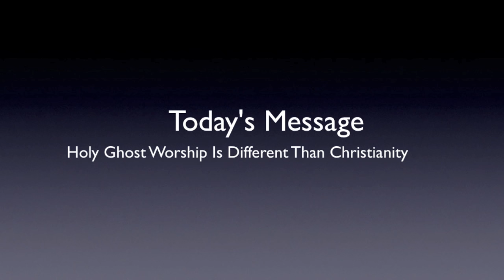Ways that Holy Ghost Worship is different from Christianity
Ways that, "Holy Ghost Worship" is different from Christianity. A.J.Hemstrought

For more messages on Holy Ghost Worship and walking with the Holy Ghost daily go

Text from the message:
Here's the topic. Ways that Holy Ghost Worship is different than Christianity. It differs.
Who is God in the earth today? The Holy Ghost. Who's the only God in the earth today? The Holy Ghost. So Christianity has kind of left that part out of it. Well, that's where you have to get to to be a Holy Ghost Worshiper.
#1 Point number one: Ways that Holy Ghost Worship is different than Christianity is... #1 Worshiping the Holy Ghost. Holy Ghost worship!
Is the Holy Ghost God? Yes. Should you worship God? Absolutely. Therefore, Holy Ghost Worship is worshiping God – in his dispensation in the earth today. Christianity doesn't do this. In fact, they generally preach against it!
Christianity doesn't worship the Holy Ghost. In fact, it preaches against it and it's doctrine reinforces this belief or disbelief.
Holy Ghost Worship, worships the Holy Ghost. Holy Ghost Worship begins to separate you and transform you into full receptivity of who God actually is. Who is God? The Holy Ghost and He's in the earth today, and when you worship Him He begins to transform you. Are you here?
When you worship the Holy Ghost He begins to rebuild, separate and establish you into the full receptivity of Him as God in the earth today AND all of the things that come with Him in this dispensation – which you can't get to without Holy Ghost worship.
#2 Point number two: Ways in which the Holy Ghost Worship is different than Christianity: #1 We worship the Holy Ghost. #2 Their Lord is in heaven. Whose Lord? Christianity's Lord is in heaven.
Jesus died went to heaven therefore I get to die and go to heaven. This is their gospel. This is where they're at. This is what they're looking forward to. This is their great hope, that they die and go to heaven! (sarcastically)  Don’t Holy Ghost worshipers die and go to heaven? Yeah, but that's an afterthought. That wasn't the reason that Jesus came and died in the first place. It was so you could be clean of your sins and walk with the Holy Ghost as God in the earth today.